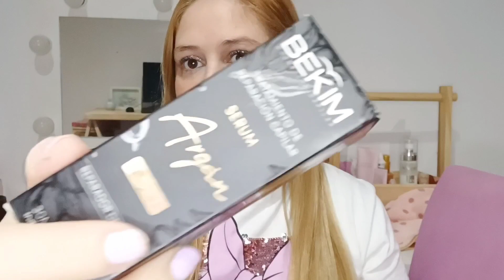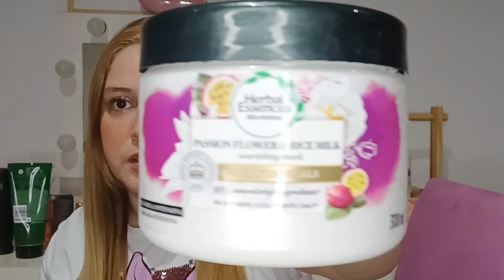PRODUCTOS y TIPS PARA CUIDAR TU PELO🧴💆🏼‍♀️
insta: estética y belleza soledad luna
productos para el pelo⬆️

Mí insta: Marquezpamelaa